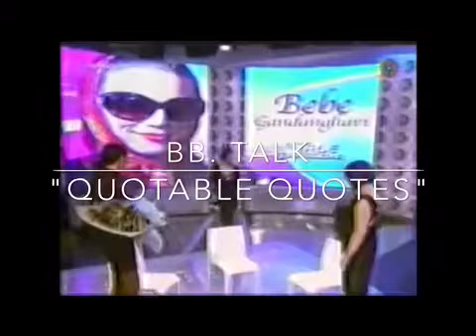BB Gandanghari "Quotable Quotes"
BB. Gandanghari YouTube channel

BB. Gandanghari gives her insight on change, overcoming hardships and empowering oneself.

For our DAILY SCHEDULE:
in the... "Kingdom of the Gandanghari"

WELCOME to BBvloG OFFICIAL YouTube LiveStream Podcast Channel.

ABOUT BB. Gandanghari | realBBG

Coffee, tea, or me...?

Thank you for enjoying the BB. Gandanghari Official YouTube Channel.